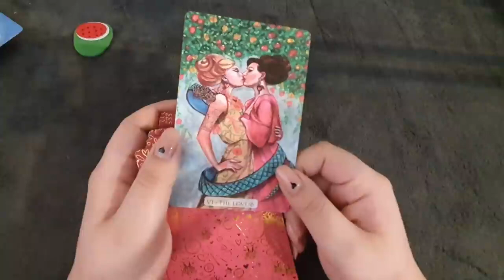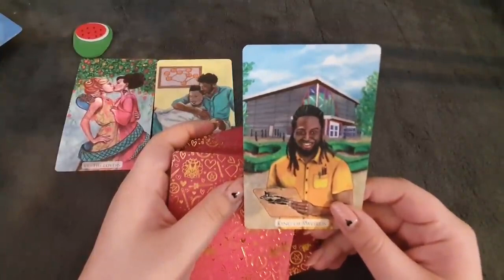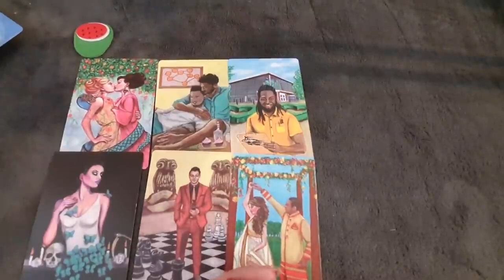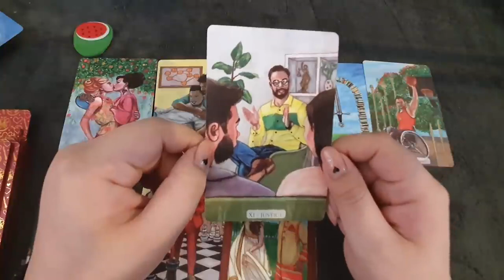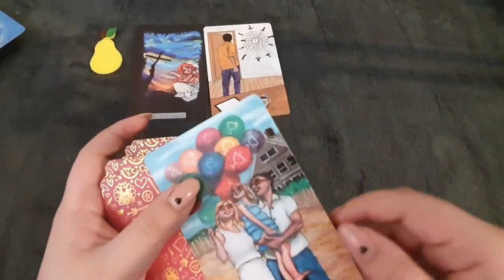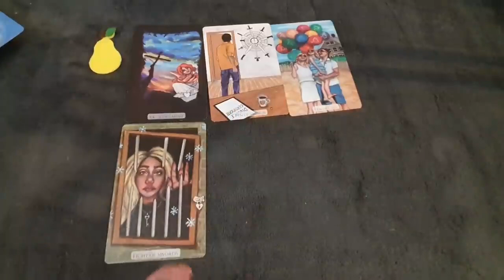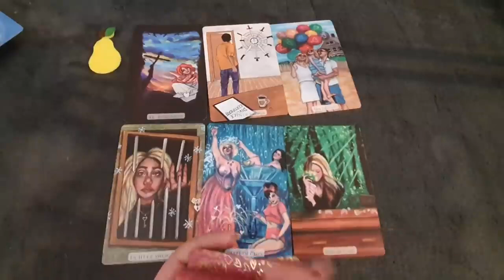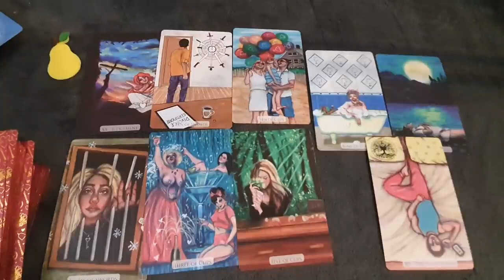ACEST MESAJ ESTE PENTRU TINE! CE TREBUIE SA STII CHIAR ACUM